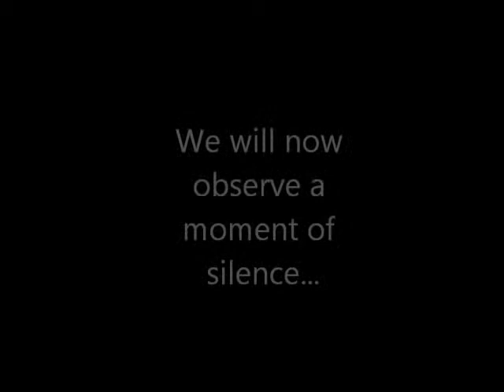Pirate News May 1, 2014